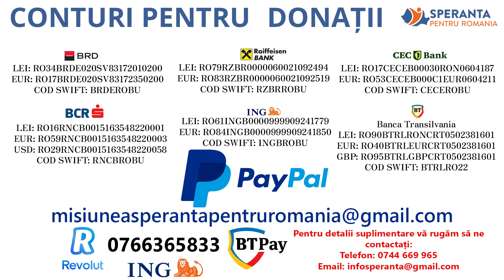Mesaj de mulțumire din partea lui Iulian Pencu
În urma donațiilor și a implicării dumneavoastră, Iulian a reușit să învingă aceasta boala crunta. Mulțumim tuturor ca ați adus din nou soarele în viata lui!
Lupta a fost grea si lunga dar si el a fost un luptător aprig. Ajutorul si susținerea voastră prin intermediul donațiilor l-au încurajat pe Iulian si i-au dat speranță in fiecare zi.